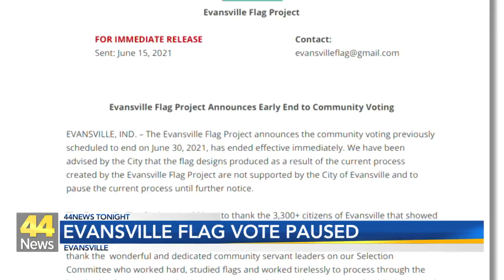Evansville Flag Vote Paused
As of June 14 Community voting for a new Evansville flag has come to an end due to backlash received by the community.